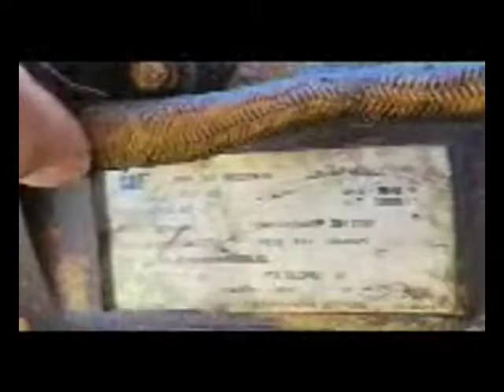2006 PETERBILT 379 For Sale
2006 PETERBILT 379 UNIBUILT 70" MID TOP SLEEPER, CAT-15 (475HP), 18-SPEED, 3-STAGE JAKE BRAKE, 3.36 GEARS, PETERBILT AIR SUSPENSION, AIR SLIDE FIFTH WHEEL, 12K FRONT, 38K IN REAR, 265" WHEEL BASE, 22.5 ALCOA POLISHED DURA BRIGHT ALUMINUM WHEELS, 11R22.5 NEWER FIRESTONE STEERS AND BRIDGESTONE DRIVE TIRES. 812,315 ORIGINAL MILES ON THIS VERY CLEAN TRUCK, DUAL STACKS, LOCKING DIFFS., AIR SLIDING FIFTH WHEEL, AIR DUMP, TILT AND TELESCOPING WHEEL, AIR CONDITIONING, HEATED/POWER MIRRORS, PETERBILT AIR RIDE SEATS, CRUISE CONTROL, CONCERT CLASS AM/FM STEREO, CD PLAYER, SATELLITE RADIO, DUAL PAINTED 110 GALLON ALUMINUM FUEL TANKS, POLISHED STAINLESS QUARTER FENDERS, LED CAB CLEARANCE LIGHTS, AIR HORN, 15" STAINLESS AIR CLEANERS, STAINLESS 11" VISOR AND 18" CHROME FRONT BUMER, 2FTX2FTX2FT TOOL BOX, ROAD GEAR HEADACHE RACK AND GROENEVELD AUTO GREASER.
This is a Clean Extended Hood 379 Cat C15 with 812k original miles and 18-speed Ready to Work!